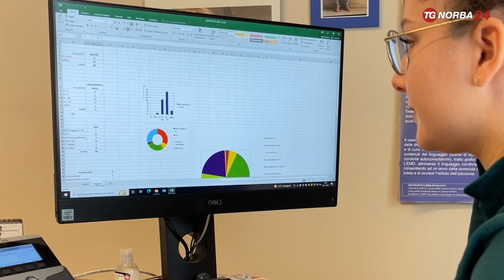Andria, l'ascolto protetto dei minori abusati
Ascolto protetto dei minori abusati. Un process che Asl della provincia di Barletta-Andria-Trani attiva con le forze dell'ordine a tutela dei minori vittime di violenza